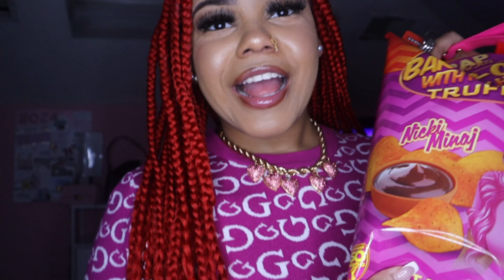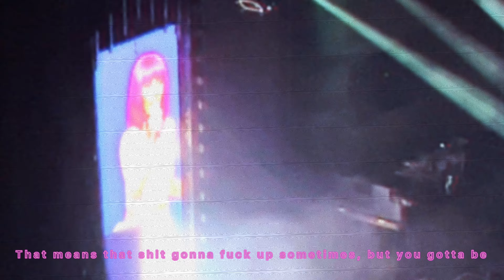GRWM GAG CITY + VLOG 🦄🩷⭐️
Hey yall, i attended the gag city newark show. it was an experience from the very beginning, getting ready to see someone i grew up with and inspired by as a little girl was such a fulfilling moment for me (even in the nose bleeds 😂😂😂 IDC) I still enjoyed every moment of being a Barb, seeing other barbs when we arrived at the train station, meeting so many new beautiful people , i’m truly grateful for this experience and i would do it all over again!!! I didn’t put every clip I had from the show but just know I knew i was a fan but it got real when i first saw her!! Total Fan girl moment!!

I still can’t believe it happened!!

fmoig: Kamajinai
follow my business: dollsandons

dollsandons.online for sweatsuits and shirts 🩷🩷